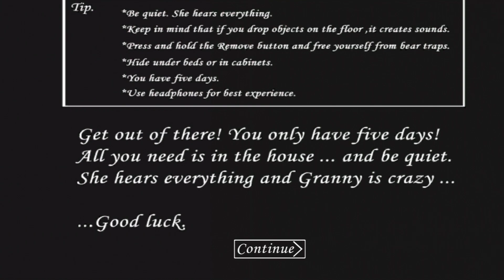Playing The Granny Game for the Very 1st time - Granny GamePlay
Game : Granny